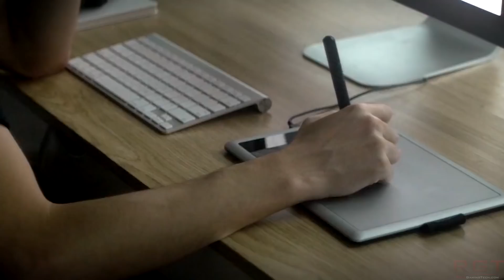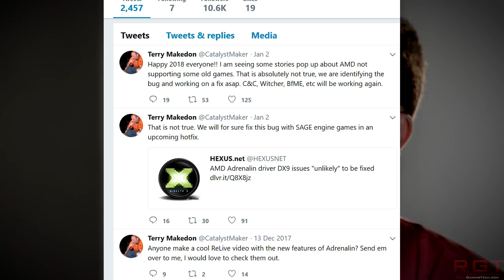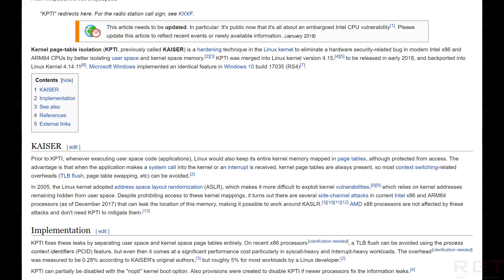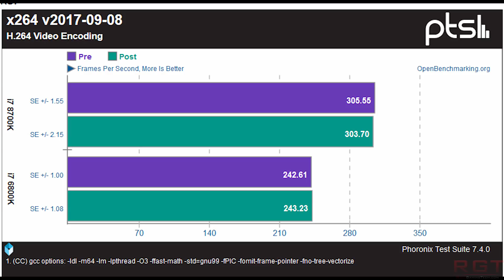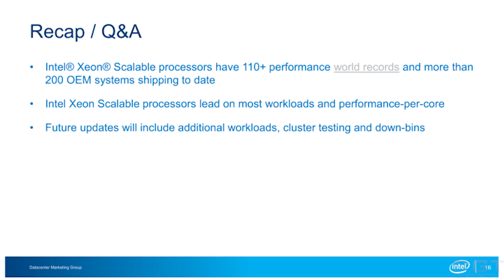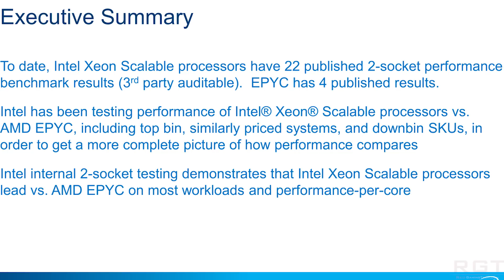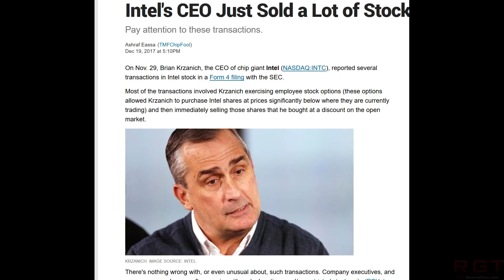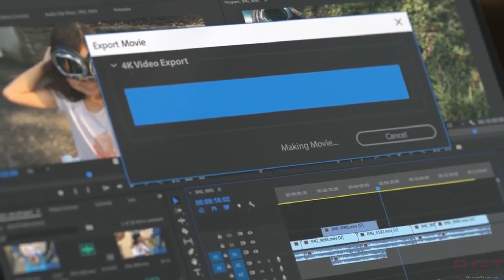Intel CPU Kernel Bug 50 Percent Performance Loss & CEO DUMPS Shares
Intel's woes continue, as synthetic tests show intel's processors in server focused tasks can be negatively impacted by up to 50 PERCENT (particularly in heavy IO / context switching CPU thrashing scenarios).

What's even more damning is that this impacts the server / HPC world more, which can be argued is worse. Because Intel's corporate clients (who purchase large orders of potentially thousands of server racks) are going to wonder what to do.

Meanwhile, Intel's CEO dumps as many shares as he can, with Brian Krzanich keeping just the bare minimum amount of stock.